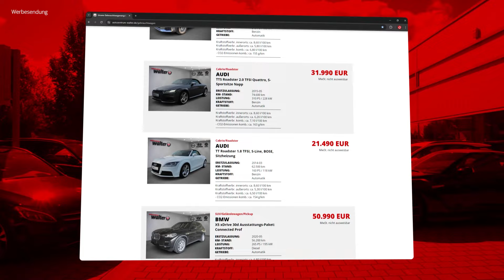Gebrauchtwagencheck VW T6.1 | Das beste gebrauchte Familienauto?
Ein VW T6 ist der Traum vieler Familien. Der VW Bus bietet viel Platz und viel Komfort, also alles was ein Familienauto haben muss. Eine hochwertige Ausstattung beim VW Bus Multivan bietet alles was das Herz begehrt. Bekannt sind die T6 VW Bus für ihre tolle Verarbeitung. Gebrauchte T6 sind allerdings nicht günstig. Bei einem T6 Gebraucht Wagen ist der Zustand vom Vorbesitzer abhängig. Ein scheckheft gepflegter T6 ist immer Besser als ein handwerker Bus. Ist der Gebrauchtwagen T6.1 gut behandelt worden, dann ist die Lebensdauer vom Motor und Getriebe noch realtiv hoch. Dennoch gibt es auch Schwachstellen beim T6 Gebrauchten auf die man achten muss. Auch der T6 unterlag mit seinem Dieselmotor dem VW Abgas Skandal und musste diverse Rückrufaktionen mitmachen. Der T6.1 bietet allerdings kaum Grund zur Sorge, nur wenige Rückrufaktionen betreffen den zuverlässigen Bus von VW. Auch die Pannenstatistik bescheinigt dem Kult Familienauto von VW einwandfreie Technik. Bekannt ist der große Motor beim VW Bus für Probleme. Der 204 PS T6 Motor kann Probleme mit der Hitze bekommen und als Folgeschaden einen Motorschaden T6. Das Motorproblem im VW Bus trifft nicht alle Motoren, der große Motor unterliegt jedoch höheren Temperaturen und kann bei entsprechend geringer Pflege zu Problemen führen. Fast schon VW typisch sind Probleme mit den DSG Getrieben. Einige VW DSG Getriebe schalten unsauber oder verschleißen frühzeitig. Auch der sonst zuverlässige VW Bus kann davon betroffen sein. Alles in allem ist der VW BUs T6 ein zuverlässiger Gebrauchtwagen, der Familien glücklich macht, solange eine konkrete Wartungshistorie da ist.

00:00 T6 Gebrauchtwagencheck
00:52 VW T6 Modellübersicht
02:28 Rückrufaktionen VW T6
03:15 Motorprobleme VW T6.1
05:11 VW Bus DSG Probleme
06:37 optische Mängel T6.1

Über 300 Gebrauchtwagen in Pforzheim ständig vorrätig! Eine große Auswahl von Kleinwagen über Komapktwagen bis hin zum Van.

Autozentrum Walter GmbH & Co.KG
Standort Pforzheim - Bauschlotter Str. 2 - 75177 Pforzheim

Produktion unserer Videos:
DER PUNKT GmbH aus Karlsruhe